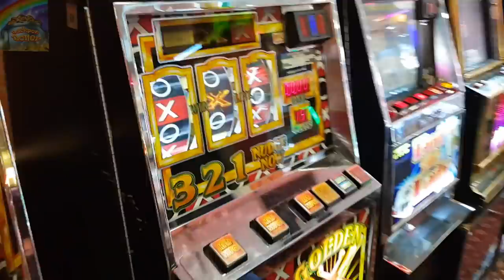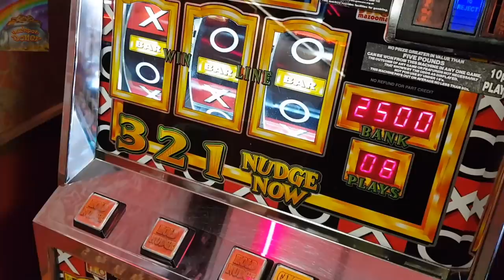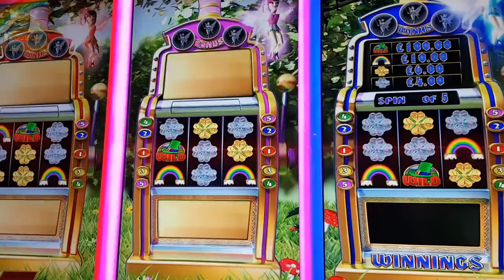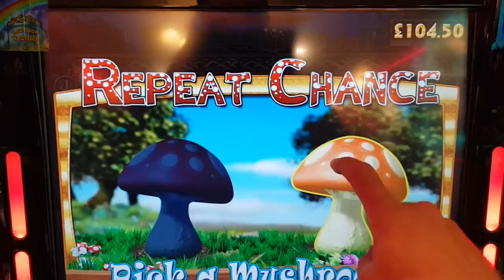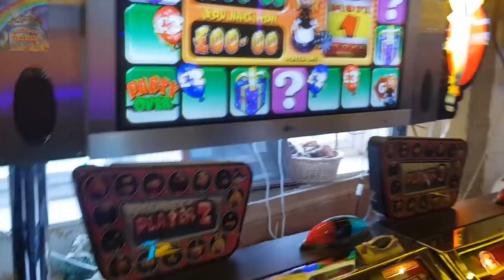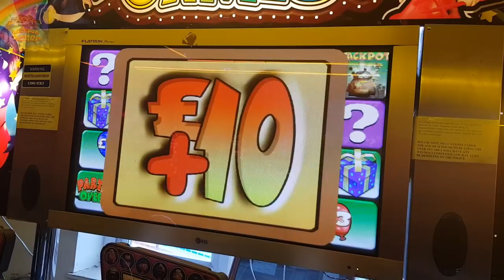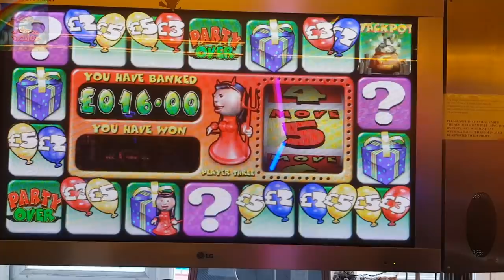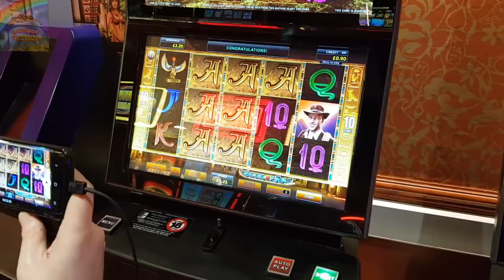Collaboration with Crazy Reels in Stour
Hi everyone, here is my latest slotting trip with a brand new channel creator, Crazy reels.
here we play all the usual suspects in Stourport-on-Severn and also if you are a friend of our Face Book page, listen very carefully to find out if you have won our latest competition.

Features all News regarding my channel, gambling industry, Video gallery, personal arcade visit reviews and enter exclusive FREE CASH monthly draws, available to Subscribers only!